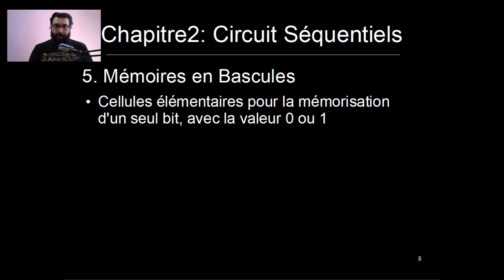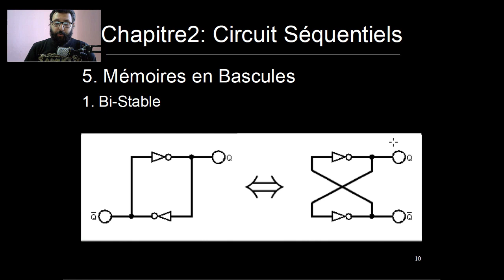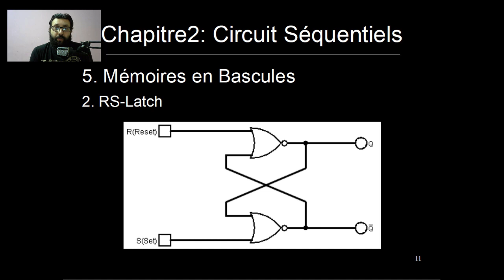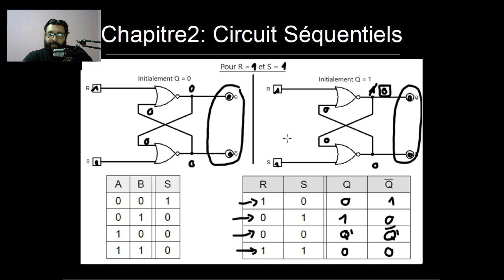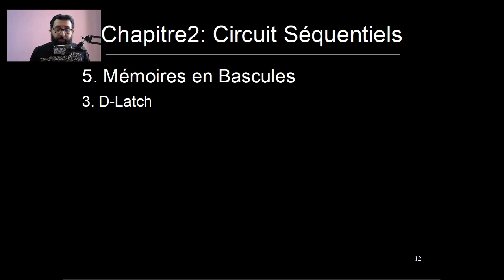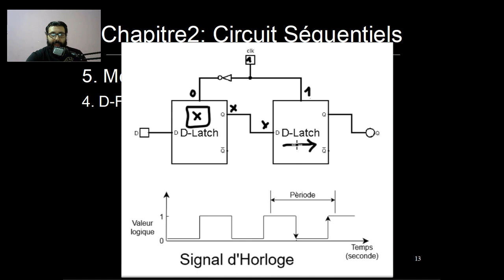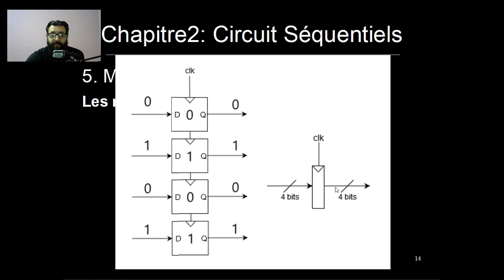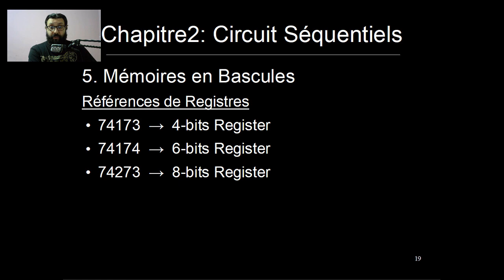Circuit Séquentiel [Part-6] : 2.5. Mémoires en Bascules